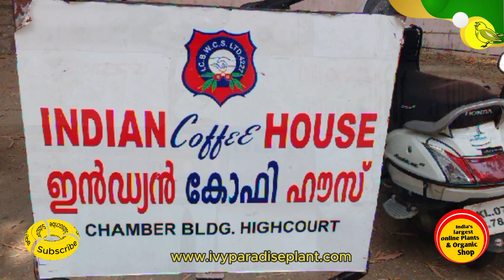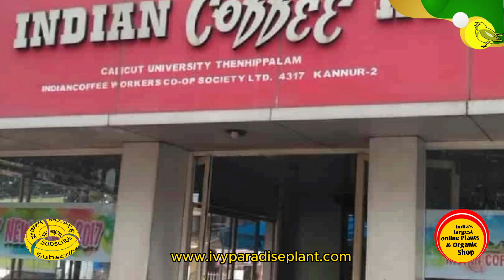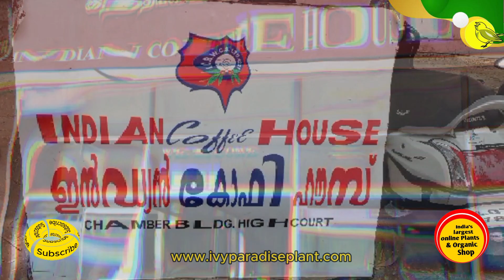"Journey Through Time: Legends and History of Indian Coffee Plants & Indian Coffee House 🌿☕️"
Ivyparadise Plants

"Embark on a captivating journey through the rich history and legends of Indian coffee plants! From ancient rituals to modern-day cultivation, discover the cultural significance and economic impact of this cherished beverage. Uncover the stories behind the plantations that have shaped the coffee landscape in India. This immersive exploration delves into the roots of coffee culture, highlighting the legends that make Indian coffee truly extraordinary. ☕️🌳 IndianCoffee CoffeeLegends CoffeeHistory CulturalHeritage"

In this channel, we offer a wide range of immersive videos that showcase the most stunning plant species, unveil the mysteries of photosynthesis, reveal the symbiotic relationships between plants and animals, and explore the critical role plants play in sustaining our planet's ecosystems.

Step into lush rainforests teeming with life, where towering trees compete for sunlight, and vibrant flowers attract pollinators with their mesmerizing colors and scents. Dive into the depths of the ocean to discover the enchanting world of marine plants, which provide essential oxygen and serve as habitats for countless marine species.

Our channel is not just a visual feast; it is also an educational resource. We delve into the science of botany, unraveling the intricate mechanisms that allow plants to grow, reproduce, and adapt to their environments. Learn about the fascinating processes of photosynthesis, respiration, and transpiration that enable plants to convert sunlight into energy, absorb nutrients from the soil, and regulate water loss.

Gardening enthusiasts will find a wealth of practical advice to create thriving gardens in their own backyards. From selecting the right plants for different climates and soil conditions to implementing sustainable gardening practices, we provide step-by-step guidance that will help you cultivate your own green oasis.

But our channel goes beyond just the beauty and practical aspects of plants. We explore the deep connection between humans and plants throughout history and across cultures. Discover the ancient wisdom of herbal medicine and traditional uses of plants for healing purposes. Explore the cultural significance of plants in art, literature, and religious rituals.

We believe in the power of collaboration and knowledge-sharing, which is why we bring you insightful discussions with experts in the field. Join us as we engage in conversations with botanists, horticulturists, conservationists, and other plant enthusiasts who share their expertise, experiences, and perspectives on the importance of plants in our lives.

So, whether you're a seasoned botanist, an aspiring gardener, or simply someone who marvels at the beauty of nature, our YouTube channel is your gateway to an extraordinary journey of exploration, learning, and inspiration. Join us as we celebrate the intricate wonders of plants and cultivate a deeper connection with the natural world.

Together, let's nurture a greener future and cultivate a profound appreciation for the vital role plants play in sustaining life on Earth.

Thank you for being a part of our plant-loving community. Let's embark on this botanical adventure together!